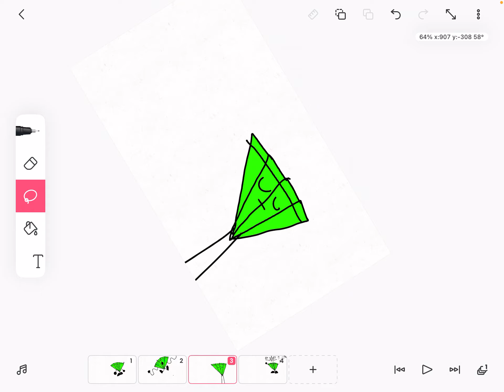Emerald10 the anime opening